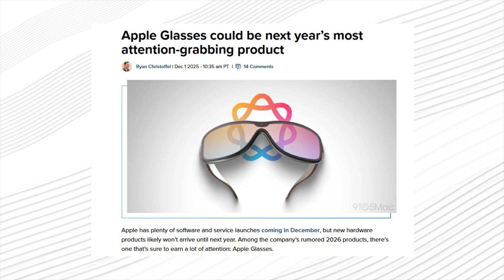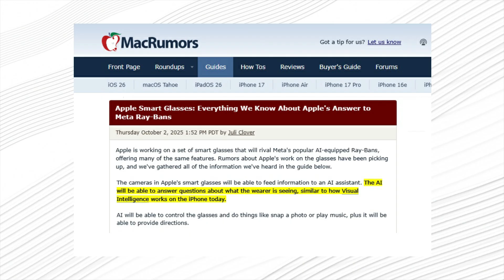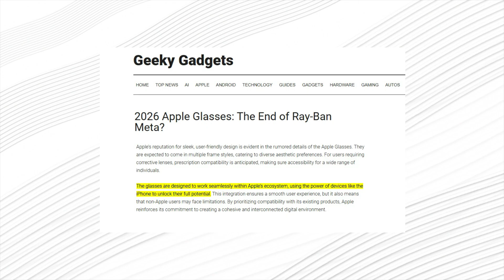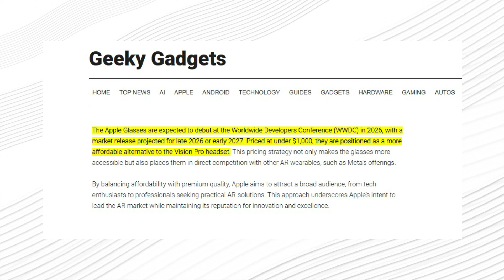Apple Glasses Price and Release Date - Will Change Everything?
Apple’s Glasses are coming in 2026, and new Apple AR leaks suggest the biggest shift in wearable tech since the Apple Watch. This new leak reveals huge features: advanced AR display tech, visionOS integration, and next-gen Apple AI tools with Apple Glasses. We break down every detail from the latest Apple AR headset rumors, design patents, and early prototypes. If these features are real, Apple’s augmented reality glasses could change the entire Apple ecosystem.
👓 Watch now for all the Apple AR Glasses 2026 leaks, features, and release date predictions!